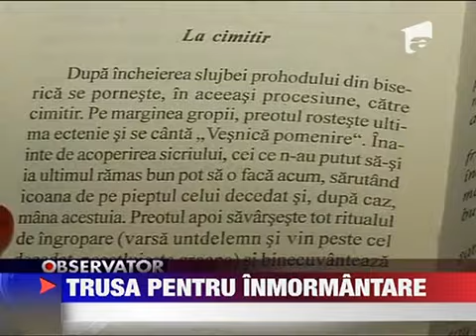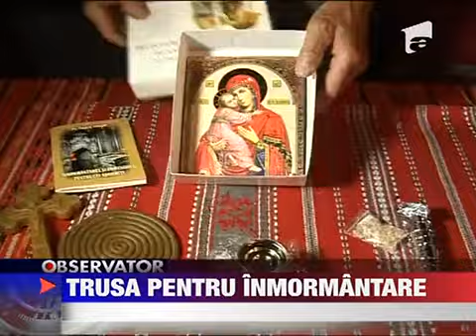Biserica a scos spre vanzare truse de inmormantare 25 IUNIE 2011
De trusele de prim ajutor stim cu totii. De trusele de machiaj stiu mai mult femeile. Dar de trusele pentru inmormantare chiar nu cred ati auzit. In schimb mai marii din Episcopia Romanului si Bacaului au hotarat punerea la vanzare a unor astfel de...